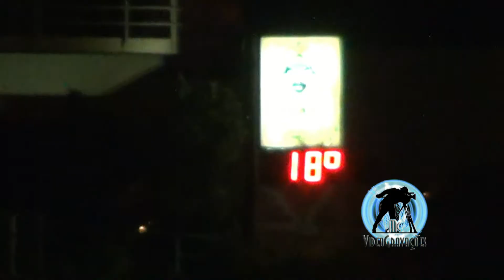Flávio José 58ª Festa dos Estudantes Em Triunfo Pe 28 07 2016 Completo Áudio Editado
McVideoGravações
Filmagens Com a Qualidade Que Seu Evento Merece!